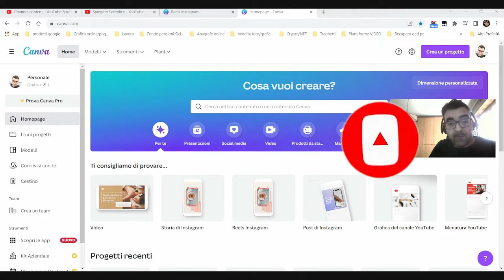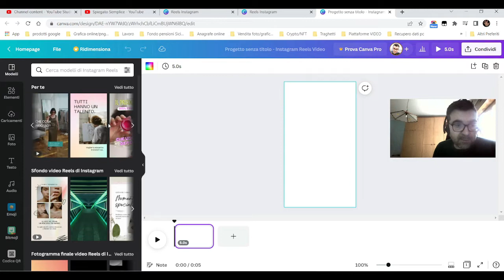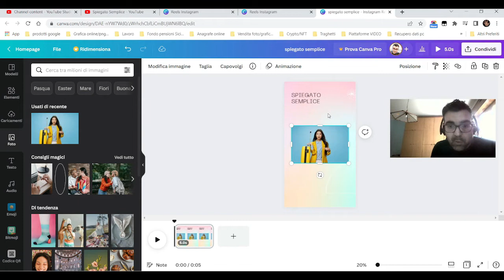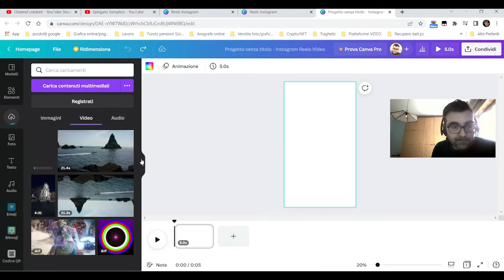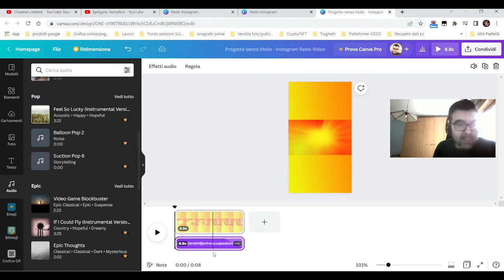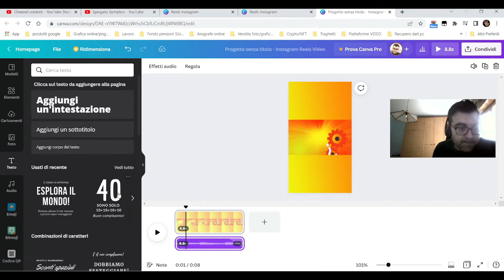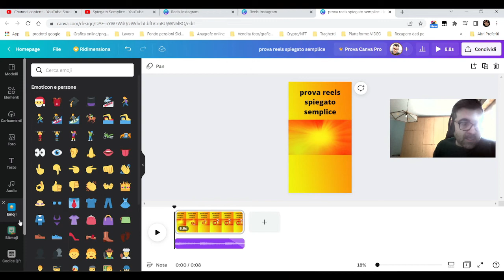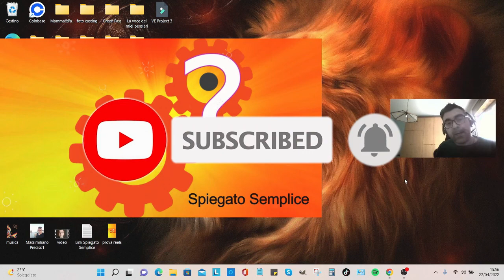CANVA: creare REELS (video verticali) | Spiegato Semplice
Attraverso questo tutorial, SpiegatoSemplice, potrai creare video verticali per i tuoi TikTok e shorts.
Con àCANVA naturalmente!!!

Il sito per creazioni grafiche davvero belle da vedere.

🔥Tutti i video sono realizzati da Massimiliano Preciso

🛒 SHOPPING ONLINE 🛒

Stabilizzatori video e supporti per Smartphone

Kit microfono USB